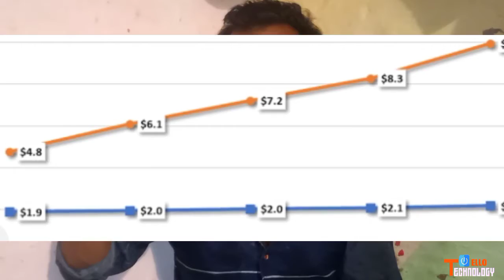How to Viral video with Content | Complete Information 2020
How to Viral video with Content | Complete Information 2020,hey guys how are I hope are you good to day, this video is information by viral video on youtube Channel,we are good looking this platform is verry hard,,wait wait I tell no verry hard is easy because this platform is Best Concept for are choosing this platform wailthen best of luck,Video viral Your best collection,your best content,are you looking,you writing the video best Title,best Thumbnail best Discription everything alawa on your video Right now,,you try the following video,I hope your video is viral

Viral video
tech video
Good Content
Best Video
Video editing
Nice Looking
Online course
Good Application
Tech Bangla
tech video
bangy tutorial
Technology information
Ranking Video
Top video
Best Quality
Hd Thumbnail
Youtube fact
Vice over
High quality video

Always her